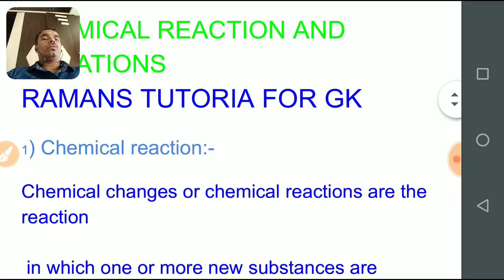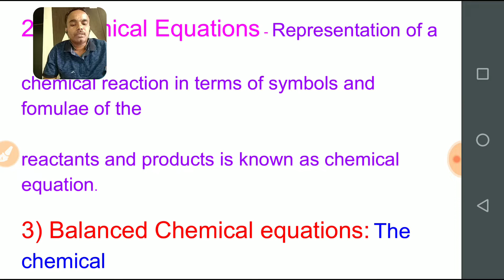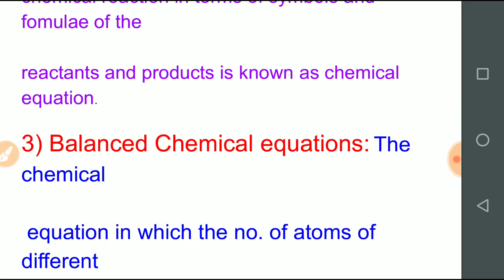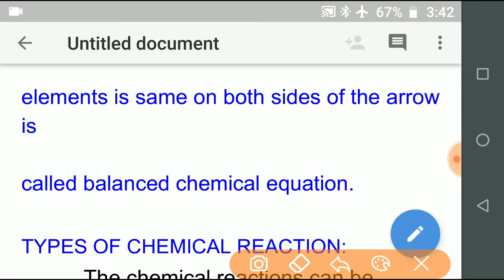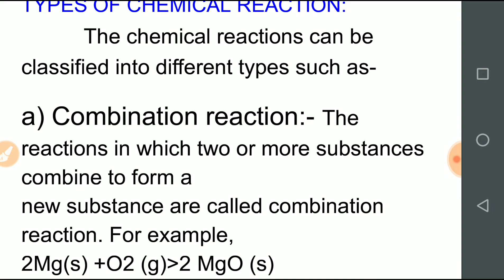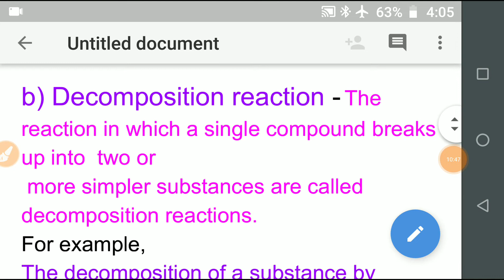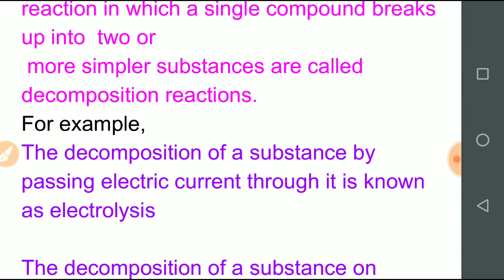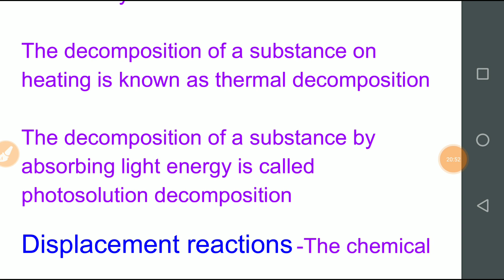Chemical reactions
Meaning and types of chemical reactions